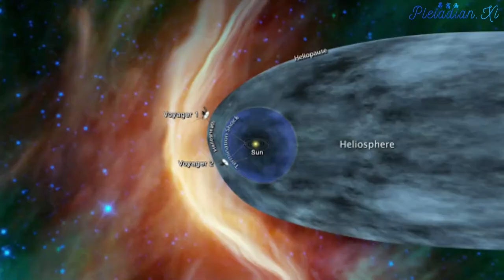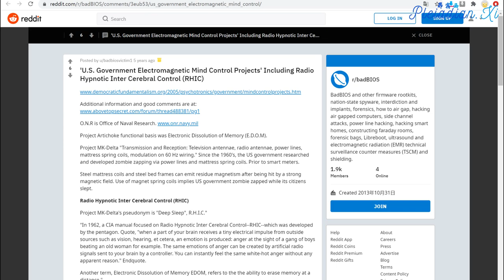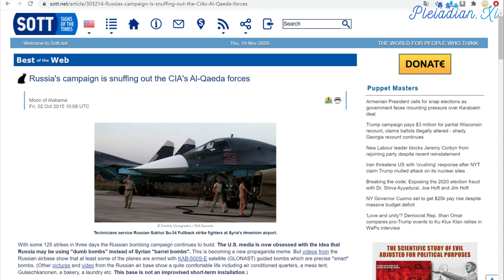【执政官入侵 Archon Invision】被遗忘的1996年 The Great Forgetting of 1996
During the invasion of 1996, the Archons and the Chimera have put a negative barrier at the edge of the Solar System (the heliopause). All beings contained within that barrier inside the Solar System, including all surface humans, all Cabal factions, all subterranean beings (with the exception of a very few individuals), all secret space programs personnel, all Pleiadians, Sirians, Andromedans, Arcturians, Dracos, Reptilians, Zetas and all other sentient beings whatsoever were implanted with plasma implants and tied to Chimera's AI network (the Veil). Vast majority of beings who had connection with the Ascended Masters were having that connection cut. Many memories of spiritual nature were erased with electronic dissolution of memory (EDOM). Many beings who intended to release intel to the surface population were mind programmed and in many instances false intel and memories were implanted. All channelers were implanted and most their channeling connections were severely disrupted.

执政官和奇美拉在1996年大举入侵的时候在太阳圈(太阳系的边陲地带)设置了一道负面屏障。所有生活在屏障内的存有，包括所有的地表人类、阴谋集团派系、地底存有(只有极少数的例外)、昴宿星人、天狼星人、仙女星系人、大角星人、龙人、爬虫人、齐塔灰人和其他所有的有情众生都被植入了电浆植入物并且受到奇美拉的人工智能网络(帷幕)束缚。大多数能与扬升大师们交流的存有们被迫切断他们与后者之间的连结。许多灵性层面的记忆被电子记忆删除(EDOM)技术抹消。许多原本将把情报公开给地表民众的存有遭到心智编程，而且他们其中有许多人被植入了错误的数据和捏造的记忆。所有的通灵管道都受到植入编程，而他们大部分的通信链接也受到严重的干扰。

Strangelet and toplet bomb mechanisms were planted if Ascended beings would reach out and make contact. This effectively made our Solar System a zone with very little Ascended contact. Even the Pleiadians within the Solar System could not reach the Ascended beings directly as the contact was extremely limited.

执政官和奇美拉也植入了奇异子和顶夸克炸弹的报复机制；防止扬升存有进入太阳系并且进行交流。这种手段有效地把太阳系变成了只剩下零星扬升存有的区域。当时就连太阳系内的昴宿星人也不能直接联系扬升存有，因为双方之间的交流受到极大的限制。

This is called the Great Forgetting of 1996. This forgetting was so complete that very few people actually remember their spiritual contact with their Soul and with the Ascended beings from before 1996. This forgetting was so complete that many people will have hard time comprehending what am I talking about.

这段集体失忆的历史就叫做失落的1996年。当时的集体失忆现象严重到只剩下一小群人还记得与自身灵魂的连结以及他们与扬升存有在1996年以前的互动。集体的大失忆也让许多人很难理解这篇文章的内容。